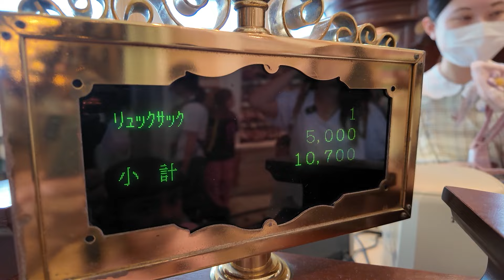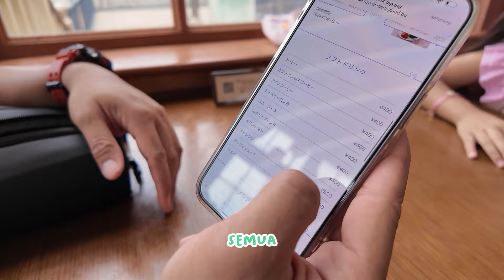SAMANTHA HILANG DI JEPANG SAAT LIBURAN !! | VLOG JALAN JALAN KE DISNEYSEA TOKYO JAPAN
HARI INI SAMANTHA AKAN KELILING DISNEYSEA DI JEPANG NIH, TAPI SAAT SETELAH MAKAN TIBA TIBA SAMANTHA HILANG, KIRA KIRA SAMANTHA BAKALAN KETEMU ATAU ENGGA YA?

Check Video Seru lainnya dari Samantha ya!!

Follow Instagram Kita Sekarang!!